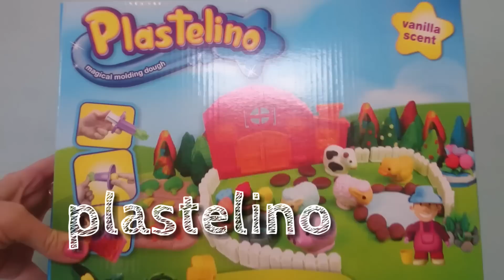Plastelino farma | Plastelino At the farm dough for kids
Tym razem zestaw plastelino i farma ze zwierzątkami. Czy warto kupić?

Plastelino Magical Molding Dough At The Farm